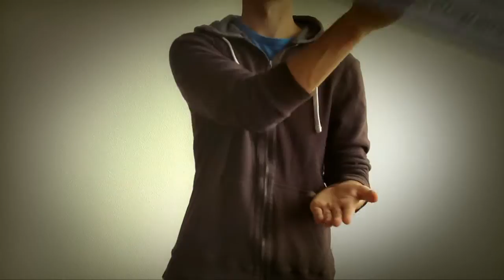Faculty of Social Sciences, Charles University in Prague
The Faculty of Social Sciences is one of the newest faculties of Charles University in Prague.
Shortly after its creation in 1990 it became a regional centre of teaching and research in the key fields of social sciences.
FSS CU emphasizes the development of foreign cooperation. Firstly, by developing and strengthening scientific bonds, student and academic mobility and, secondly, by offering English language degree programmes.
Currently, the Faculty has around 4 000 full-time students. Approximately 170 of them are enrolled in one of the English language degree programmes.
FSS CU has one of the highest international mobility participation rates of all the faculties of Charles University. Each year it welcomes around 500 exchange students from all over the world.